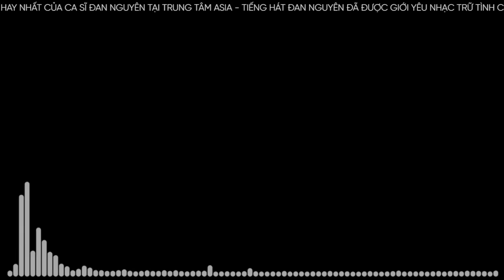MÙA XUÂN ĐÓ CÓ EM - ĐAN NGUYÊN - Top 30 Nhạc Xuân Hải Ngoại Xa Nhà Nghe Là Khóc Nức Nở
Đan Nguyên (tên thật Nguyễn Đặng Đan) là một ca sĩ hải ngoại thành công với dòng nhạc trữ tình trước năm 1975, hiện cộng tác với Trung tâm Thúy Nga từ đầu năm 2016. Trước đó, anh đã từng cộng tác với Trung tâm Asia từ năm 2007 đến đầu năm 2016. Đan Nguyên sinh ngày 9 tháng 7 năm 1984 tại thị trấn Phú Lộc, Phú Lộc, Thừa Thiên Huế. Năm 1998, anh cùng mẹ và hai em gái, một em trai sang định cư ở Hoa Kỳ theo diện Rover. Nơi định cư đầu tiên của Ðan Nguyên là Quận Cam, Nam California. Họ Nguyễn tên Đan, nên anh đã lấy nghệ danh là Đan Nguyên, tên gọi thân mật là “Đan”. Hiện nay, Đan Nguyên thường xuyên góp mặt trong các chương trình ca nhạc của người Việt ở hải ngoại, cũng như lưu diễn ở Anh, Canada và Úc.
Năm 2006, Đan Nguyên bắt đầu tham dự các cuộc thi tuyển lựa ca sĩ tại hải ngoại và đã chiếm được tới 4 giải nhất, 1 giải nhì trong tổng cộng 6 cuộc thi từ Bắc Cali tới Nam Cali. Trong lần gặp gỡ ca sĩ Trish Thùy Trang tại một đại nhạc hội ở San Jose, Đan Nguyên đã nhờ Trish đưa CD của Đan đến tận tay Trúc Hồ và Thy Vân (giám đốc trung tâm Asia). Hai ngày sau thì Đan Nguyên nhận được điện thoại của Trúc Hồ mời Đan Nguyên đến thử giọng. Đan Nguyên bay xuống ngay ngày sau đó và thâu thử giọng bài Xin làm người xa lạ. Giọng ca đặc biệt ấy đã khiến Trung tâm Asia chú ý và mời trình diễn trong chương trình "Asia 55 - Hát Với Thần Tượng" thu hình mùa hè năm 2007. Trong lần đầu tiên xuất hiện đó, anh đã gây dấu ấn với khán giả khi song ca thành công cùng ca sĩ Chế Linh, nhạc phẩm nổi tiếng Thói đời của nhạc sĩ Trúc Phương. Từ đó, Đan Nguyên bước vào con đường ca hát và mau chóng chiếm được sự ái mộ của rất nhiều người. Đầu năm 2016, Đan Nguyên bắt đầu cộng tác với trung tâm Thuý Nga từ cuốn Paris by Night 118: "50 năm âm nhạc Đức Huy". Tiếng hát Đan Nguyên đã được giới yêu nhạc trữ tình cả trong nước và hải ngoại biết đến vì chất giọng rất buồn và lôi cuốn những người trẻ tuổi và thậm chí những khán giả lớn tuổi đã từng đam mê với dòng nhạc vàng.
Chúc quý vị nghe nhạc vui vẻ và có những phút giây thư giãn tại kênh nhạc ĐAN NGUYÊN BOLERO.